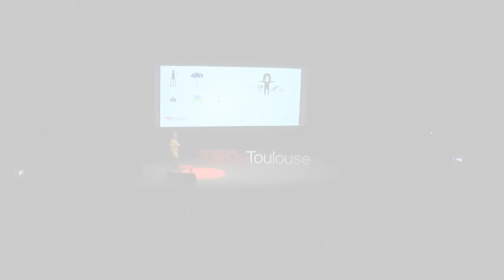Comment soigner les soignants ? | Claire Chauffour-Ader | TEDxToulouse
Les personnels des services de soins palliatifs souffrent d'un phénomène appelé "fatigue par compassion". Leur contact quotidien avec la mort et la souffrance entraîne souvent chez eux  un mal être physique et psychologique. La docteur Chauffour-Ader a mis en place dans son service une série d'idées originales pour les aider.

Claire est médecin, responsable de l'unité de soins palliatifs de l'hôpital Joseph Ducuing à Toulouse.